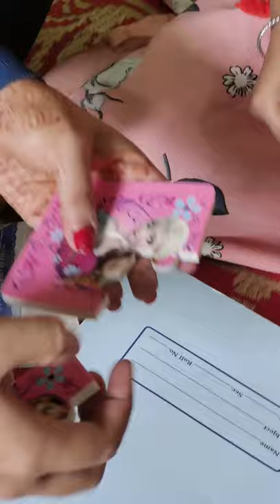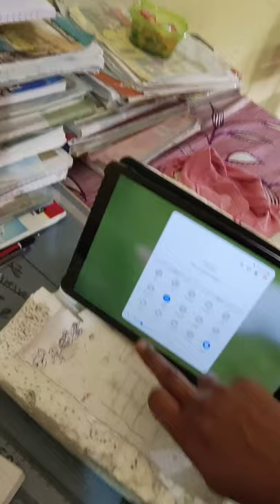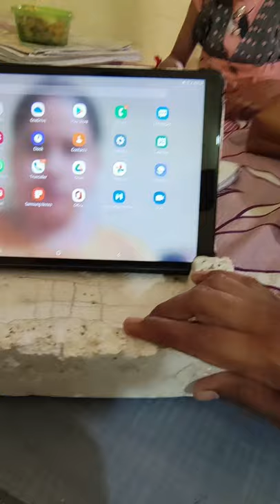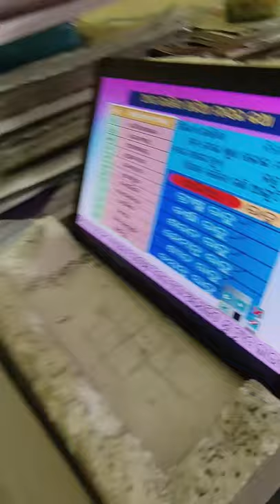Kabhi Kabhi Sochti Hun Ke Kya Me Is Laayak hun ! Momo Aunty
Rourkela Vlogs
Rourkela Youtuber